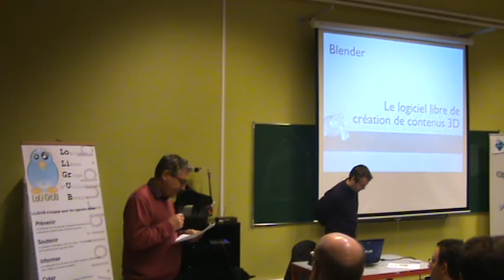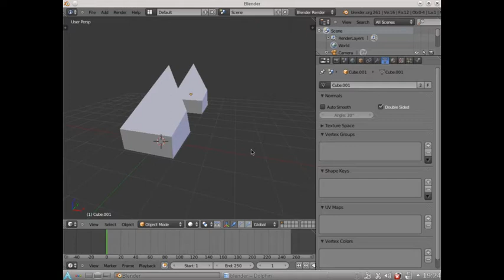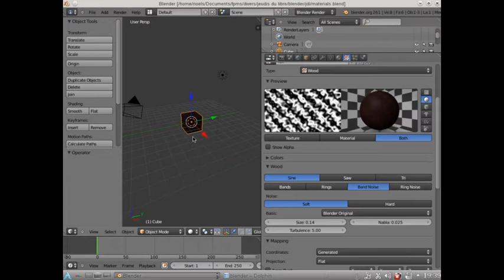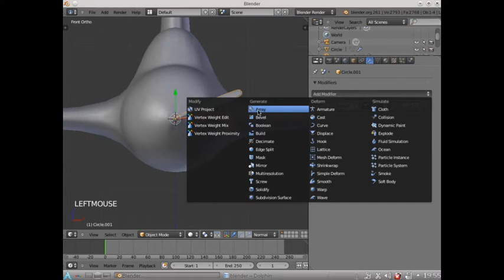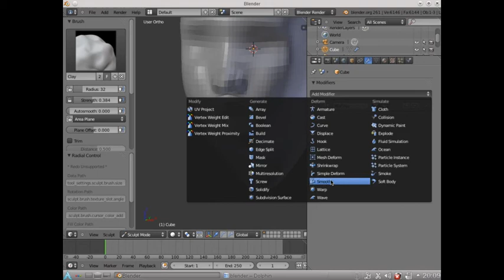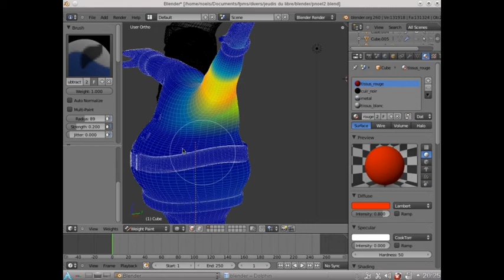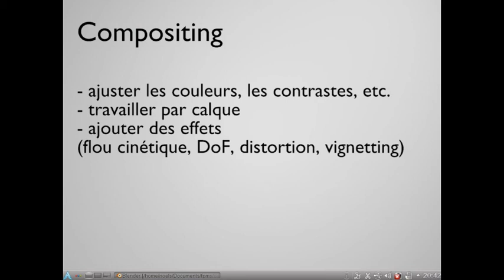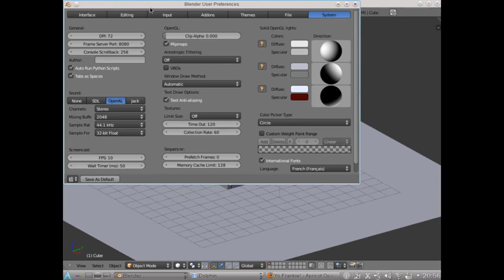Blender et la création 3D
jeudi du libre à Mons le 15 décembre 2011, par Sébastien Noël (UMONS -- FPMs et MIND PROJECTOR,